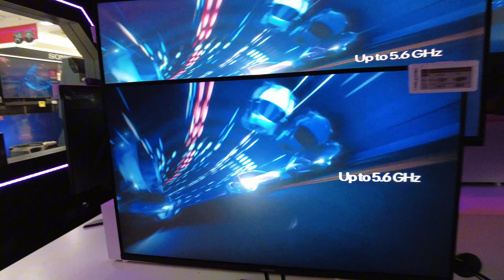1era VEZ en PARAGUAY 🇵🇾 una MEXICANA en CIUDAD del ESTE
Llegamoa a ciudaddeleste en paraguay . Una ciudad increible en la triple frontera . Quedamos impactados con los centros comerciales y con la cultura del pais. probamos el tereré , fuimos a un partido de piki voley y degustamos sus comidas tradicionales. sin dudas un destino inigualable .